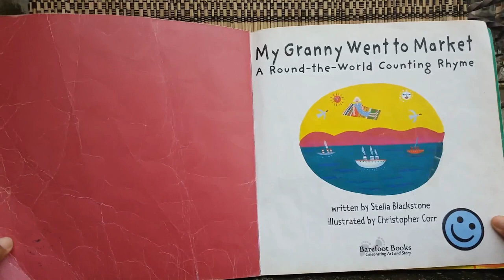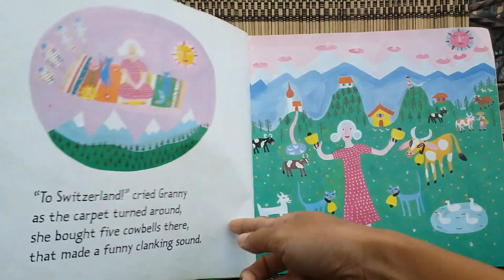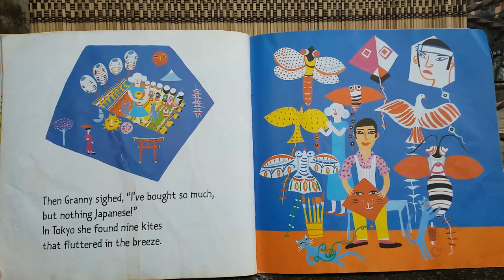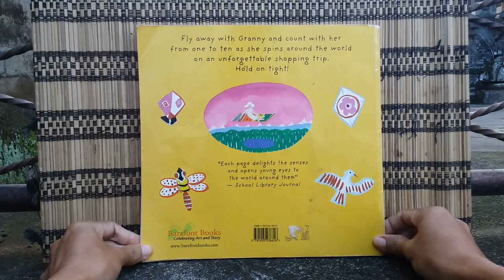My Granny Went To Market - A Round-The-World Counting Rhyme - Read Aloud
Let's join Granny travelling around the world with her magic carpet and let's grow your imagination. If you have a magic carpet, where would you go?

This storybook is great to be read to/with children when you are talking about transportation, shopping, countries, and numbers. Then, you can have fun art activities based on this storybook.

Author: Stella Blackstone
Illustrator: Christopher Corr
Suitable for age 3 and up

Hope you enjoy this read aloud and have a lovely day!!!